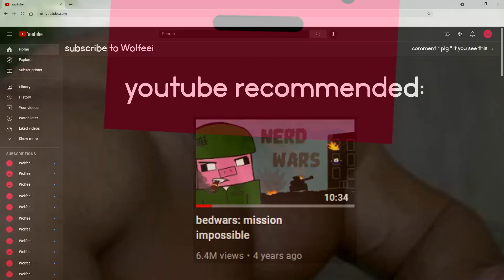How I Beat Technoblade's Impossible Challenge...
I tried Technoblade's Impossible BedWars challenge, bedwars: mission impossible in Minecraft.
I do the One Punch Man challenge in Minecraft BedWars where I win Solo BedWars without using weapons, like Technoblade who's famous for winning Minecraft Events like MCC and playing on the Dream SMP.

This description is inspired by Dream and Purpled.

If you like Minecraft Bedwars, watch this video of when I played against hannahxxrose and fruitberries in a $10000 BedWars Tournament